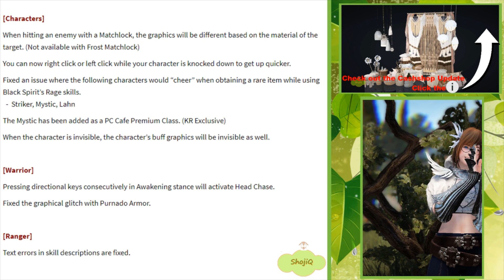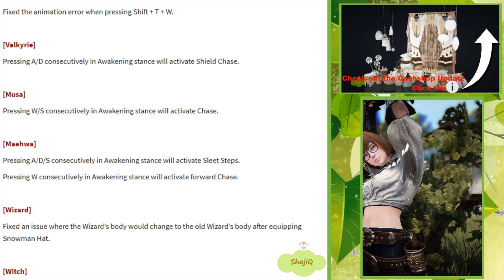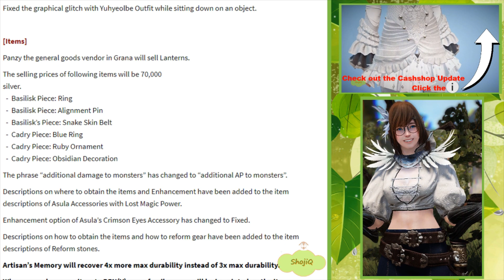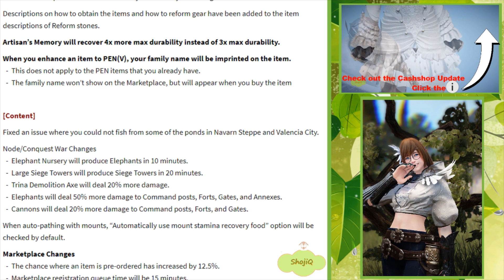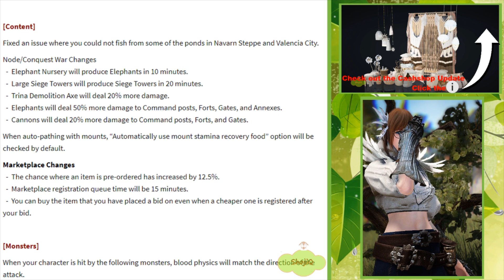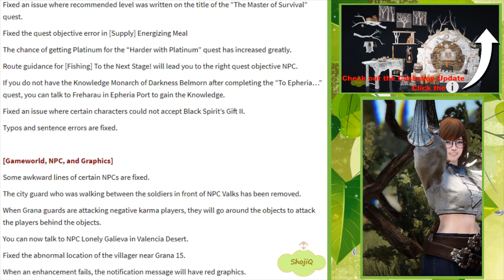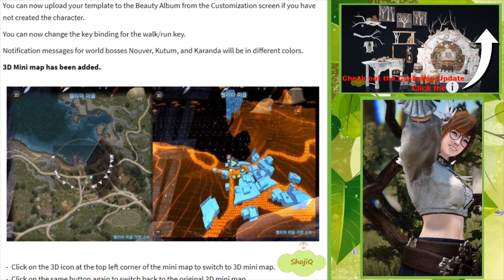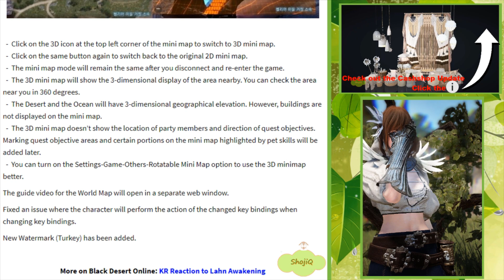Black Desert Online - Siege Weapons Buffs! | KR Patch notes (January, 18th, 2018)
KR patch notes! Highlights
[Marketplace]
-  The chance where an item is pre-ordered has increased by 12.5%.
  -  Marketplace registration queue time will be 15 minutes.

[Siege weapons]
  -  Elephant Nursery will produce Elephants in 10 minutes.
  -  Large Siege Towers will produce Siege Towers in 20 minutes.
  -  Trina Demolition Axe will deal 20% more damage.
  -  Elephants will deal 50% more damage to Command posts, Forts, Gates, and Annexes.
  -  Cannons will deal 20% more damage to Command posts, Forts, and Gates.

[Cashshop]
Artisan memory increased to 4x from 3x durability repaired

[U.I.]
3D mini map has been introduced

Thank you to Kyung Yun "Yullie" Park

Alternate
Vibe Tracks